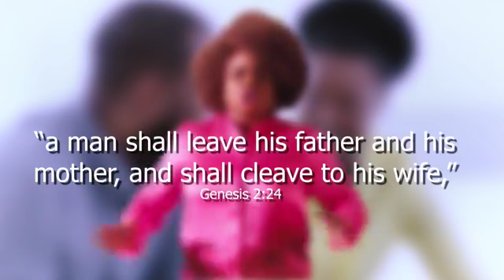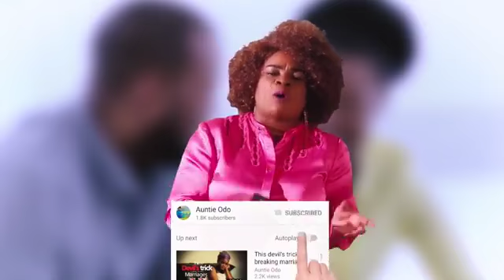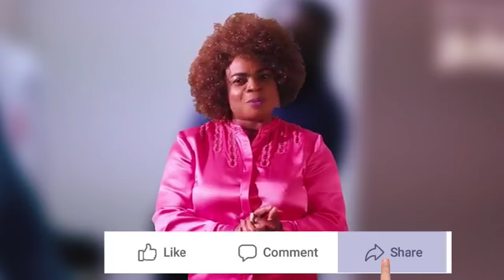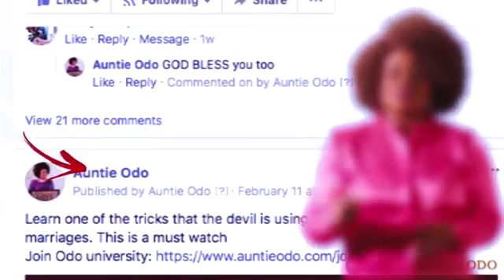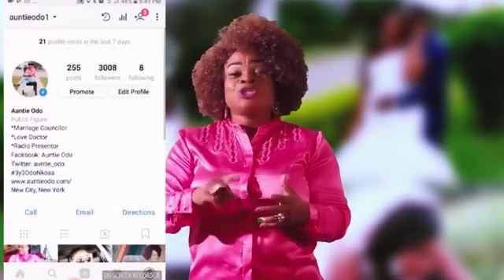((((Live section)))) how to go longer in bed